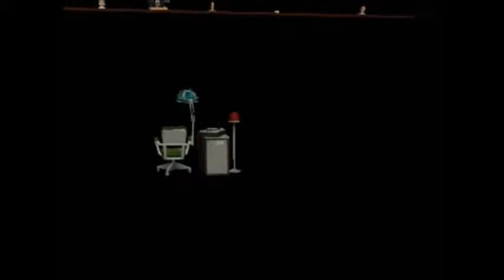The Sims 2 Harry Potter OotP Chapter 8 With Slowing Motion